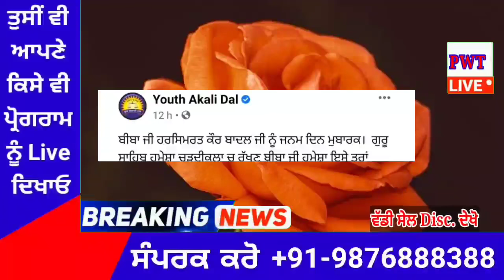punjabi news today live - Punjab Weather Today - Punjab News